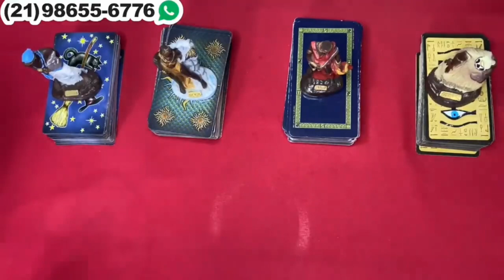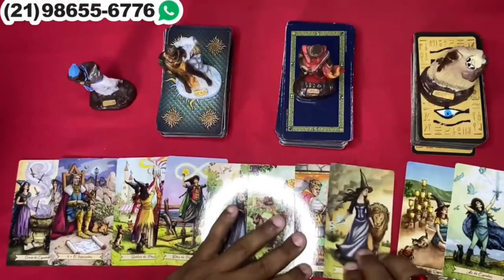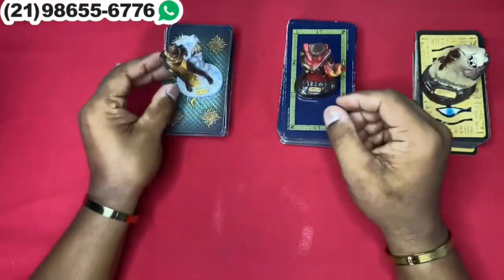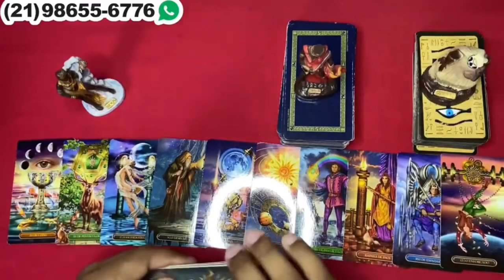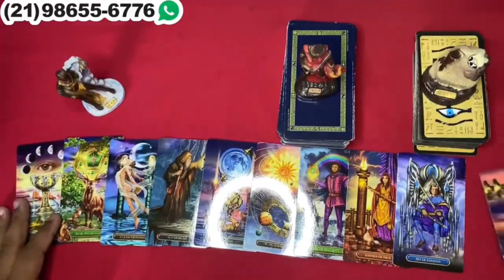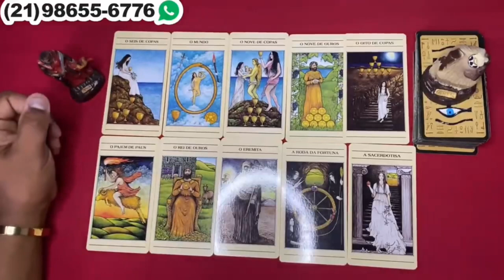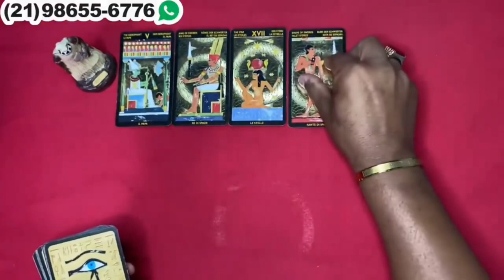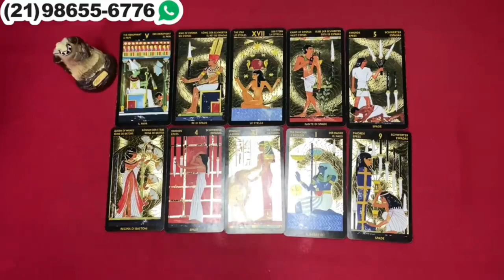✅ SUA VIDA AMOROSA EM 10 CARTAS! SURPRESAS REVELADAS! URGENTE! FUTURO IMEDIATO! | Tarot Responde